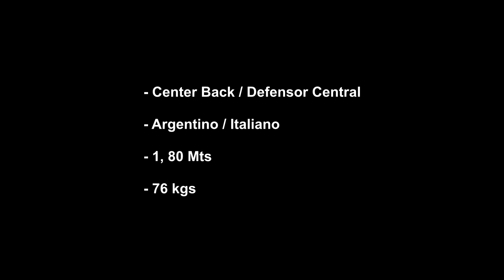Juan Cruz Gill - Valletta FC - 17/18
Double Champions 🏆🏆  Premier League / FA Trophy